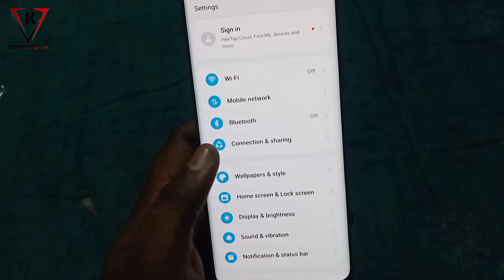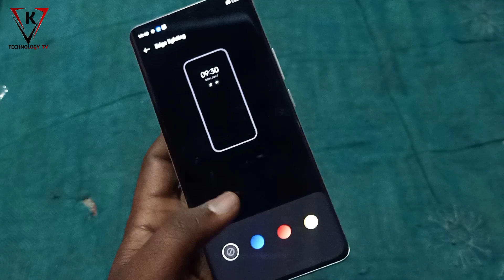How To Use Edge Lighting In Realme 10 Pro Plus | Edge Lighting Kaise Set Kare | Realme 10Pro Plus 5G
How To Use Edge Lighting In Realme 10 Pro Plus | Edge Lighting Kaise Set Kare | Realme 10 Pro Plus 5G

Some Queries.
1. Realme 10 Pro Plus Edge Light.
2. Realme 10 Pro Plus 5G Enable Edge Light.
3. Realme 10 Pro Plus Camera Light?
4. Realme 10 Pro Plus Tips And Trick.
5. Realme 10 Pro Plus Ka Edge Light Kaisa Hai ?
6. Realme 10 Pro Plus Kya Camera me Light Hai ?